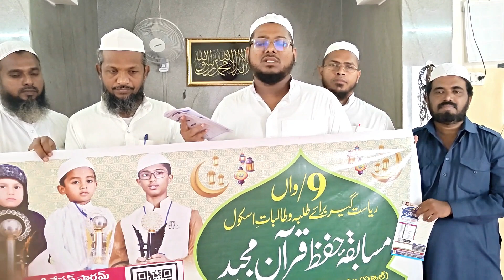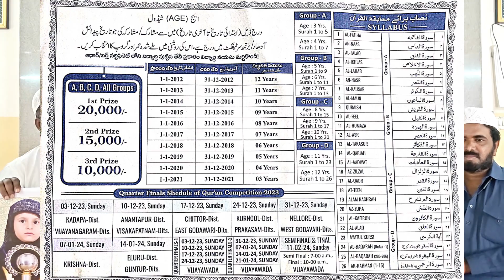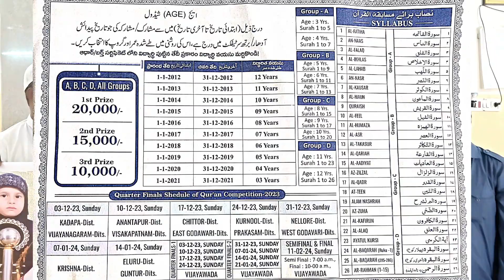9th Quran memorization competition By Ufqs